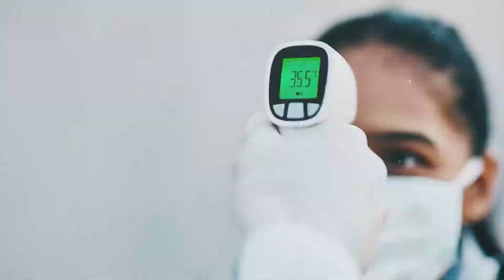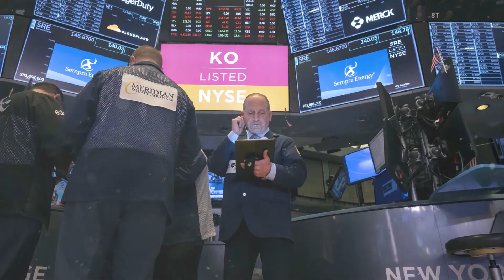¡Vuela alto! Así despidieron a Bryan, menor que murió tras caer a registro de CFE | 98.1 segundos